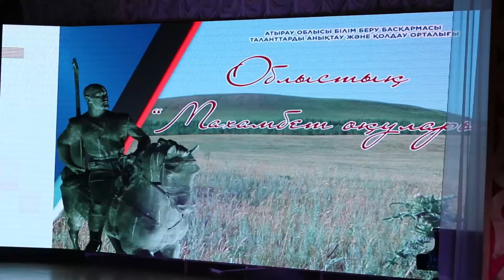Атырауда облыстық Махамбет оқулары өтті